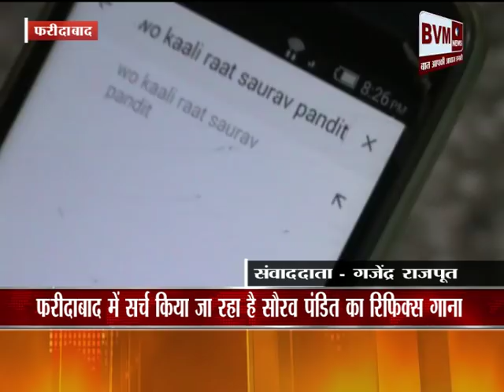फरीदाबाद ║ फरीदाबाद के छोरे ने यूट्यूब पर मचाया हंगामा